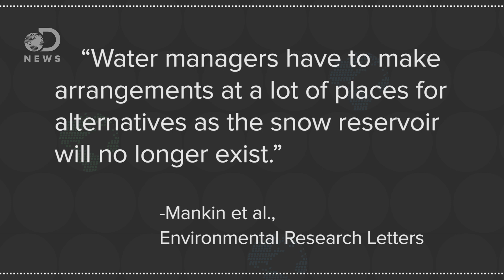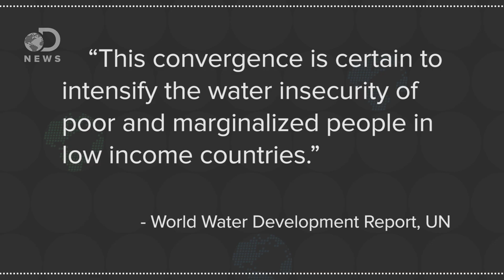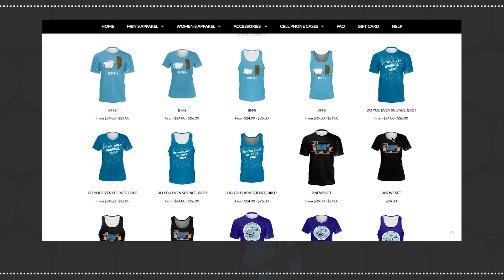Will The World Ever Run Out Of Water?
As the human population continues to explode, resources for fresh water are dwindling. What happens if the world runs out of water?

Get Awesome DNews Science Shirts!

Global drought real threat to lives and economies: Experts
“The U.S. is hardly alone when it comes to drought.A worldwide weather phenomenon threatens the future of water and food supplies, as well as the global economy, experts say. Colombia, Pakistan, Somalia, Australia, Guatemala, China, and Kenya are just a few of the other countries suffering severe drought conditions.”

As fresh water supplies dwindle and droughts worsen, the poor suffer
“As global warming causes weather patterns to shift, snow accumulation to shrink, and glaciers to melt, water is becoming an increasingly rare resource, and for the world’s poor, that could spell trouble.”